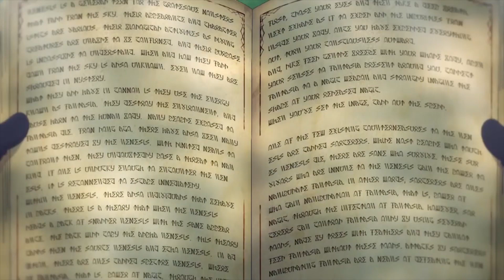Top 10 Phim Anime có Main Giả Vờ Yếu Ớt Mặc Dù Bản Thân Cực Mạnh Phần 2